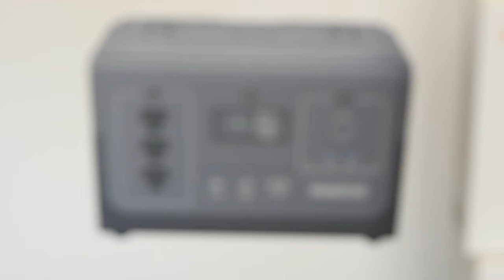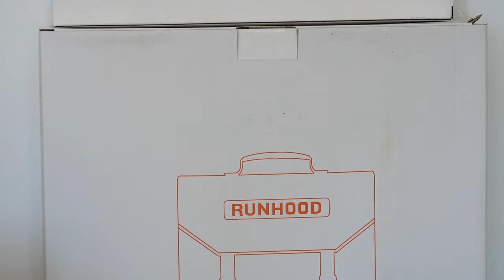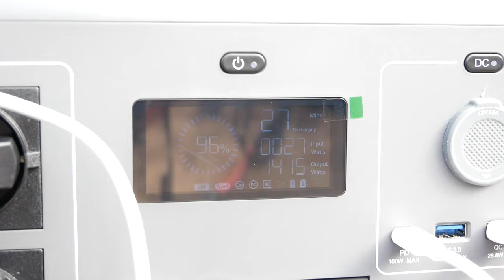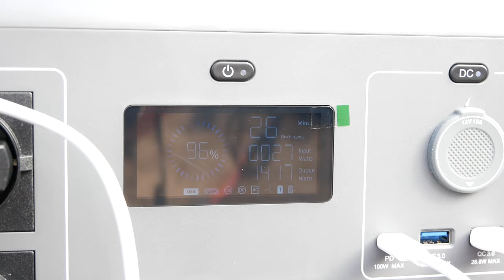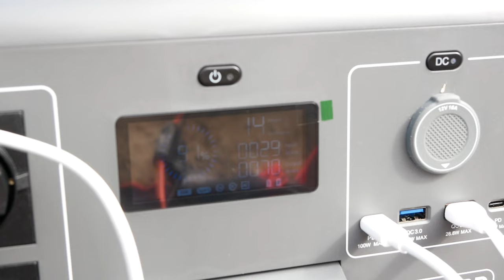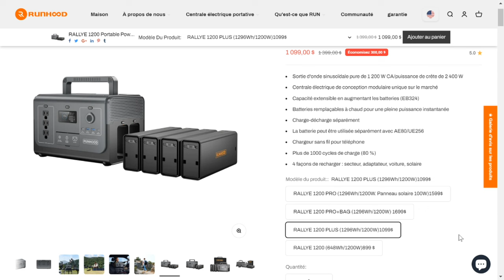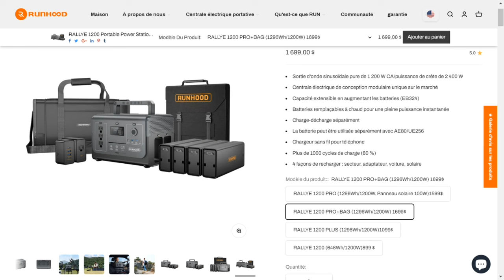RUNHOOD 1200 PRO UNE BATTERIE AVEC PANNEAU SOLAIRE PORTABLE ! AVIS & PRESENTATION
Cette vidéo est en collaboration avec la marque RUNHOOD.
Runhood 1200 pro, une grosse batterie avec panneau solaire !

INDEX

00:00​ : Introduction
00:29 : Runhood 1200 Pro avec panneau solaire
03:50 : Marque Runhood
04:05​ : Les caractéristiques
06:56​ : TUTO Panneau solaire
09:25​ : LIVE Test du produit au bord d'une plage en Corse
13:13 : LIVE Test du produit à la maison dans mon jardin
17:50​ : Avis & Conclusion
20:19 : FIN

Bon visionnage ! ;)